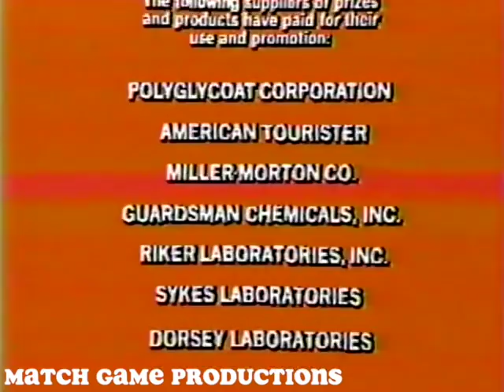Match Game Synd. (Episode 134) (Rare Episode) (Charles's Adding & Subtracting Bow?)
This episode has been skipped for years. It finally aired in 2014 on GSN. Today's Panel: Steve Kanaly, Brett Somers, Charles Nelson Reilly, Elaine Joyce, Richard Paul, and Patty Duke Astin